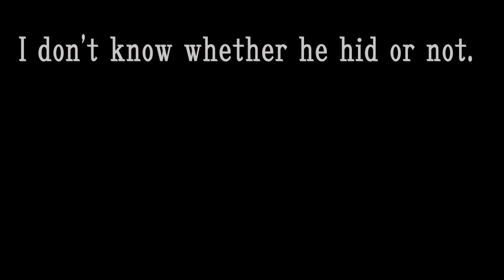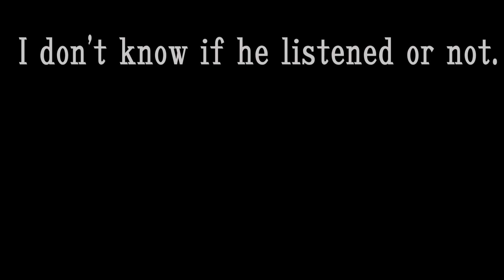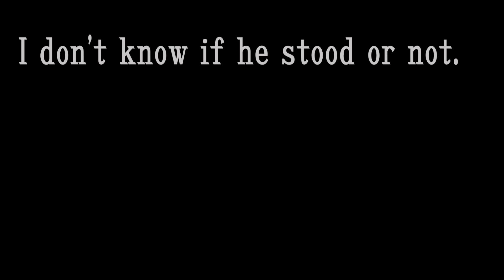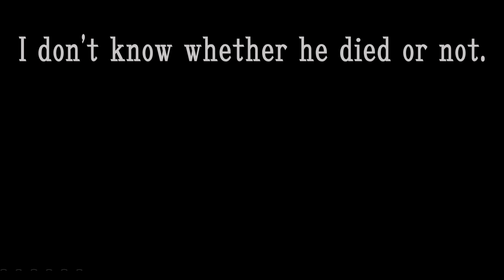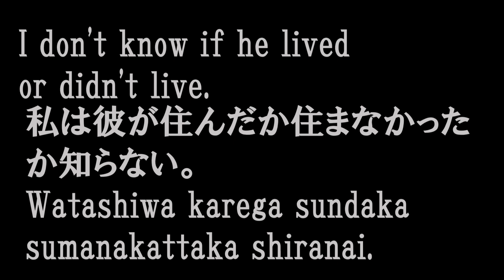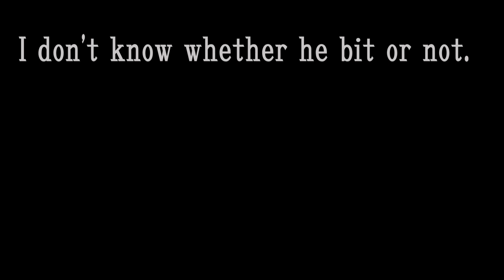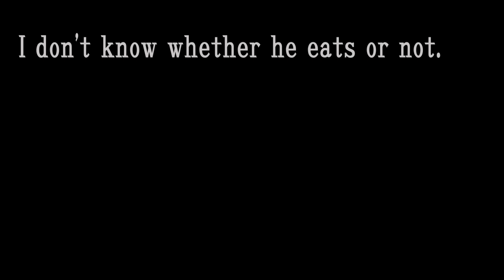文と文章５ conjugation of verbs 動詞の活用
conjugation of verbs 動詞の活用